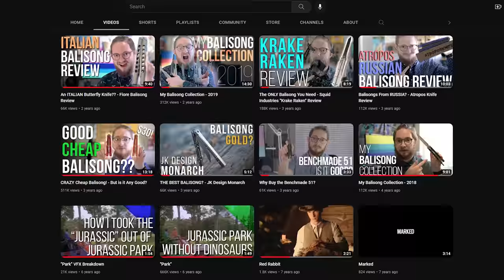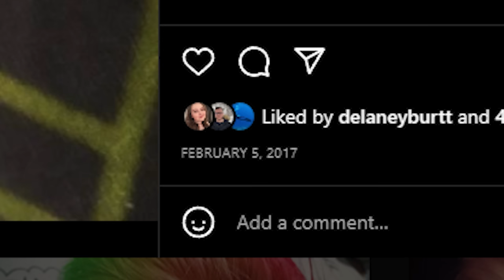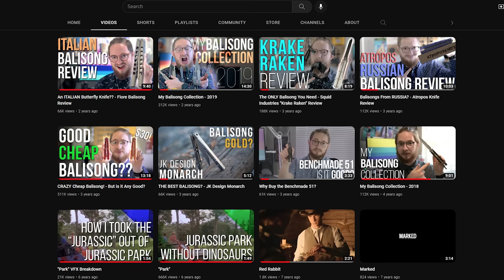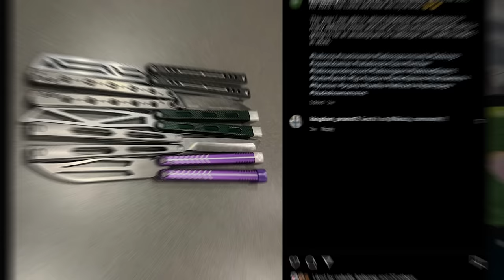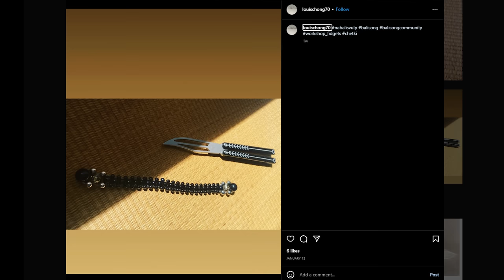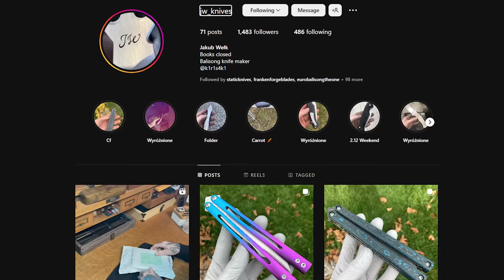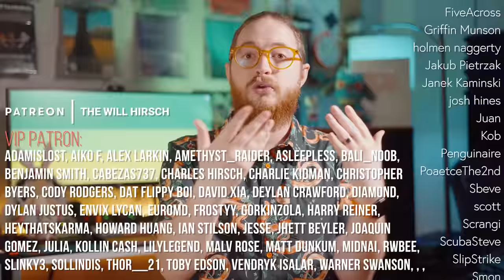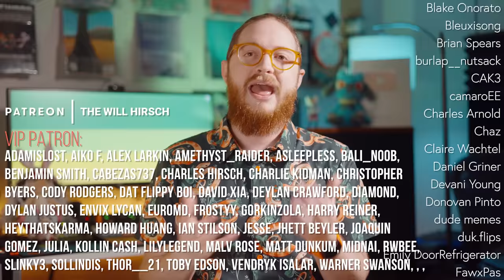Balisongs Changed My Life! - My Balisong Collection 2023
This is a big one, the official Balisong Collection video for 2023!! I will take you on a journey not only through my favorite butterfly knives, but also the history of this channel in general! I'm very happy with how this video turned out and I hope you like it too.

🍁Canada Vulp
🎩UK Amazon
🥨Germany Amazon
🥐France Amazon
🍝Italy Amazon
                                  🌎Aliexpress, Worldwide:
🍺With Opener
🚫No Opener
🔧Hardware Kits

                              ⭐Recommended Products⭐
                                       Tools and Modding:
Super Lube
Needle Bottles for Oil
Wiha Torx Set
Stubby Screwdriver

Director of Photography:  Brandon Baker

Chapters:
00:00 Intro
00:28 A History of Will Hirsch
05:25 The Pale Ronin
08:43 The Tay Flipper
11:09 The Biteblades Titan
13:06 The Vulp
15:04 The JW Knives Magnet
17:09 The Squid Krake Raken
20:39 The Cases
24:08 The FINAL Balisong
27:26 Thanks Patrons!!!